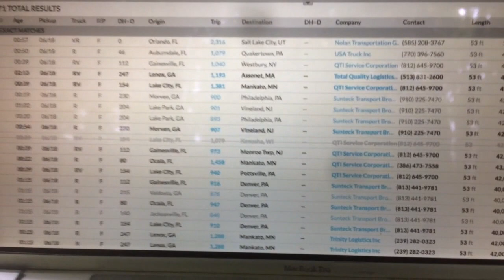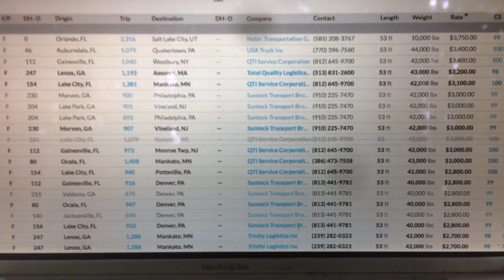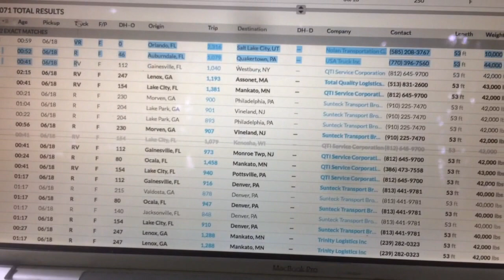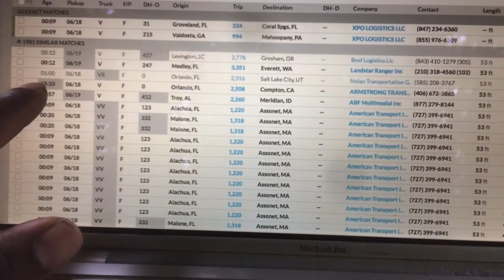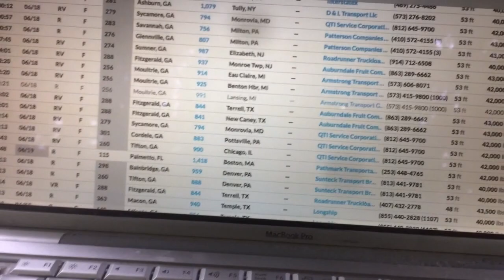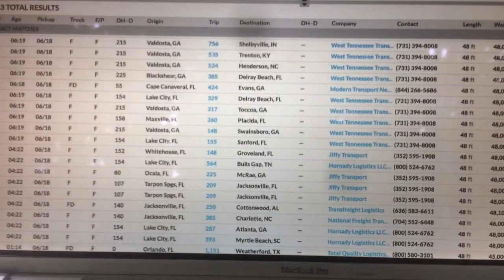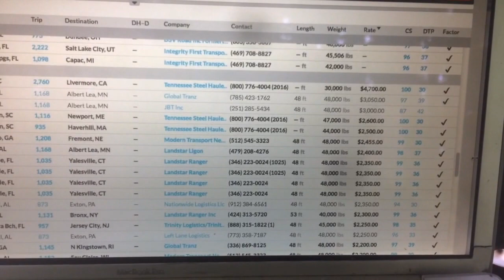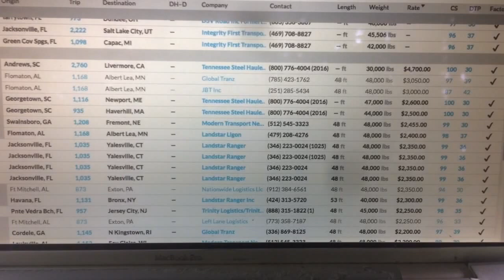Owner Operator Trucking Business | $3400 on 1079 Miles??